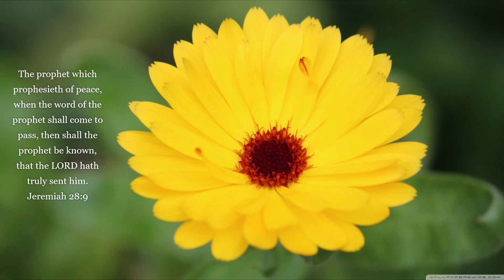Jeremiah Part 93